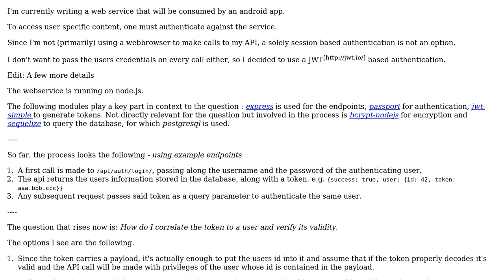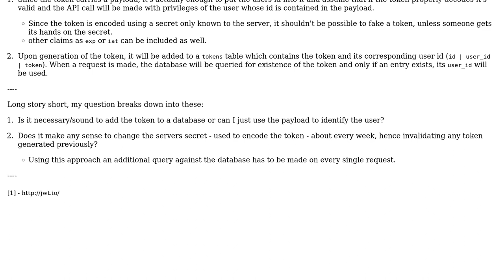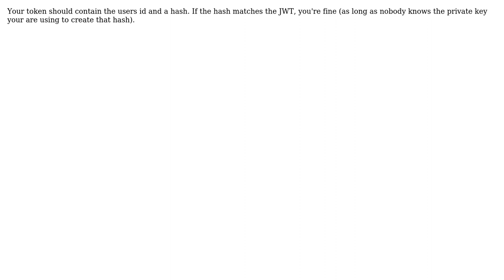Software Engineering: JWT based webservice authentication (2 Solutions!!)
Software Engineering: JWT based webservice authentication

With thanks & praise to God, and with thanks to the many people who have made this project possible! | Content (except music & images) licensed under CC BY-SA | Music | Images & others | With thanks to user Sher10ck user Daniel user C5H8NNaO4 and the Stack Exchange Network Trademarks are property of their respective owners. You are responsible for your own actions.